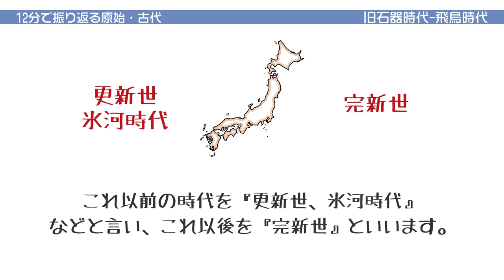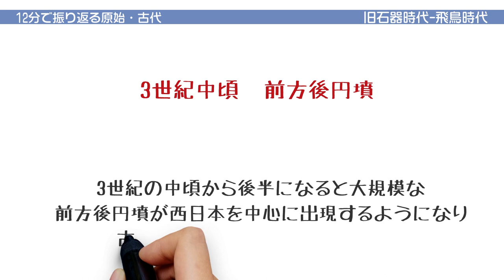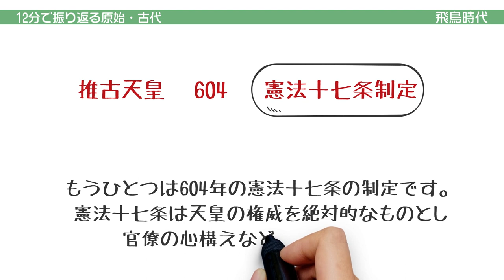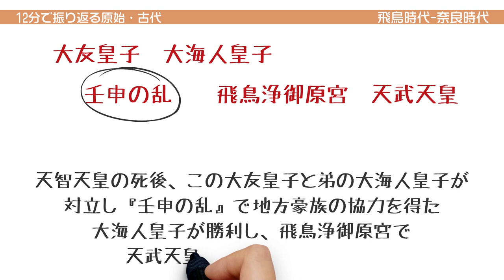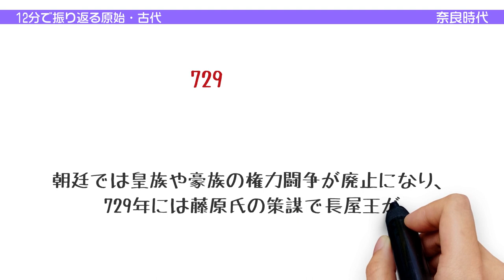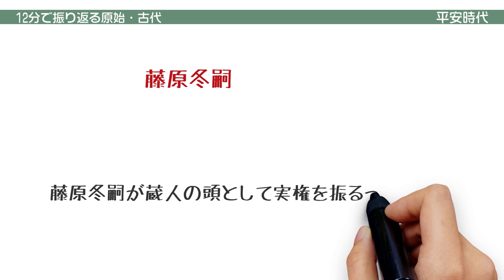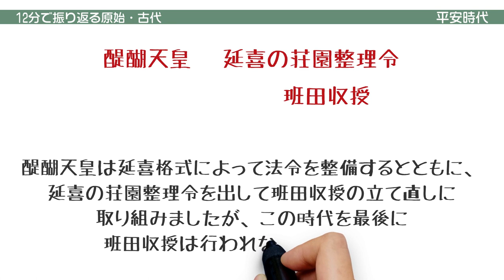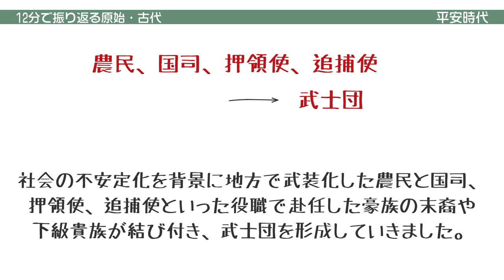【高校日本史】01章 原始・古代｜vol.01 12分で振り返る原始・古代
▼再生リスト『高校日本史まとめ』はこちら